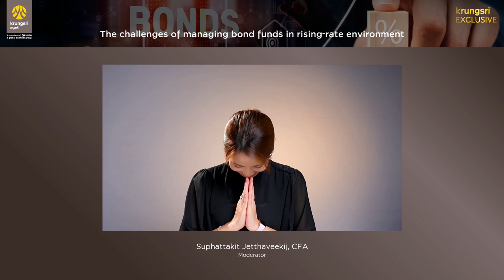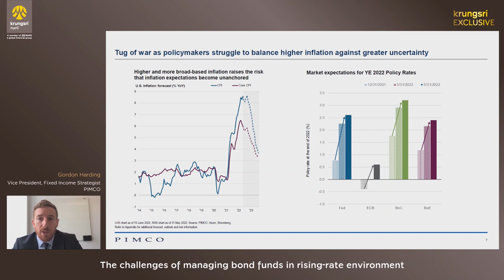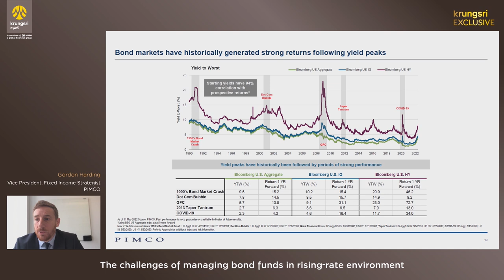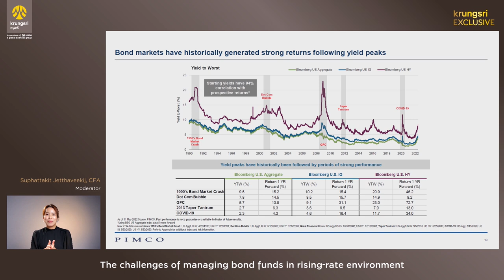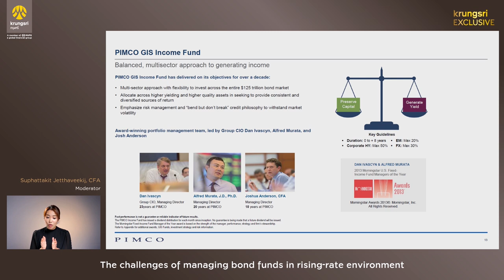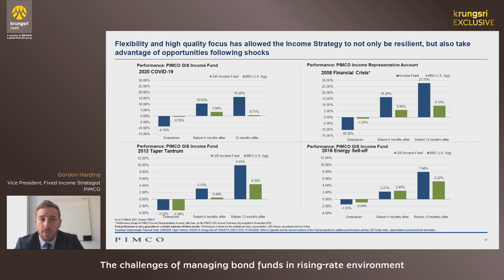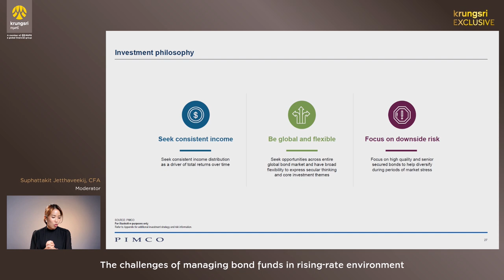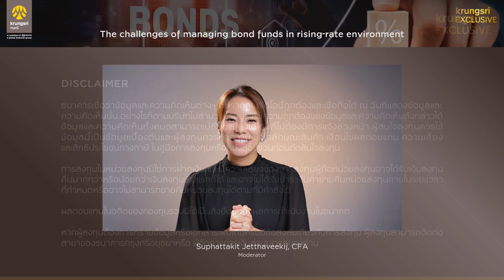The challenges of managing bond funds in rising-rate environment? by KRUNGSRI EXCLUSIVE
KRUNGSRI EXCLUSIVE ชวนทุกท่านมาร่วมรับฟังงานสัมมนาเปิดมุมมองวิเคราะห์การเงินและการลงทุนครึ่งปี 2565 ในหัวข้อ “ถึงเวลาหรือยังที่จะลงทุนสินทรัพย์ที่มีความเสี่ยง  Is it a good time to buy risky assets?”

6 ก.ค. 2565 – “The challenges of managing bond funds in rising-rate environment?” Gordon Harding, Vice President, Fixed Income Strategist, PIMCO

รายละเอียดเพิ่มเติมเกี่ยวกับ KRUNGSRI EXCLUSIVE

00:00 เกริ่นนำ
05:23 The challenges of managing bond funds in rising-rate environment
1:00:53 ถาม ตอบ